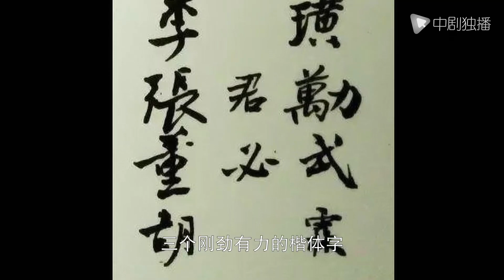大浪淘沙 ● 精彩看点: 董必武表明 抗战胜利之后，重要的是创立新中国，而不是党派的纷争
► 剧情介绍
该剧讲述了在中华民族危难之际，中国最优秀的一群先进分子找到了马克思主义救中国的真理，选择了信仰共产主义思想，共同建立了中国共产党，历经艰难险阻、锐意进取、不断发展壮大的伟大历程。故事以毛泽东（保剑锋 饰）为主的“一大代表”为线索人物，从1919年之后中国社会主要矛盾出发，以党的发展脉络为根基，展现了革命先辈们在党面临危急关头，在民族遭受危难时刻，挺身而出、力挽狂澜，通过他们不屈不挠和艰苦奋斗，开辟了一条前所未有的革命道路，最终取得了伟大的胜利。